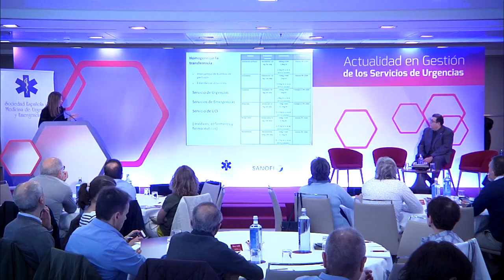Presentación del Encuentro en Gestión de los Servicios de Urgencias